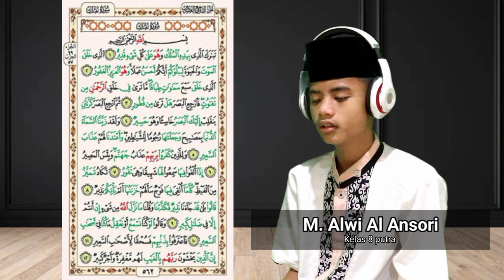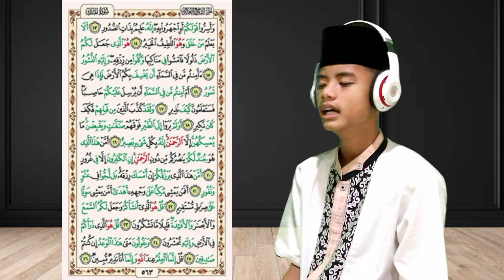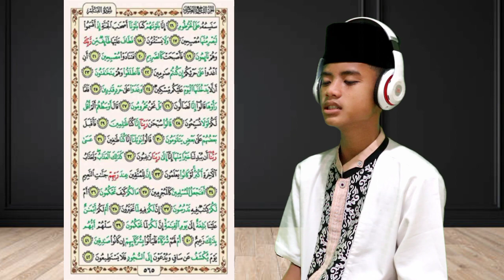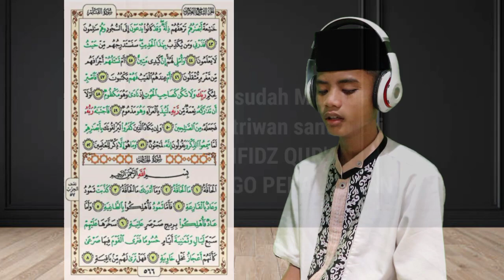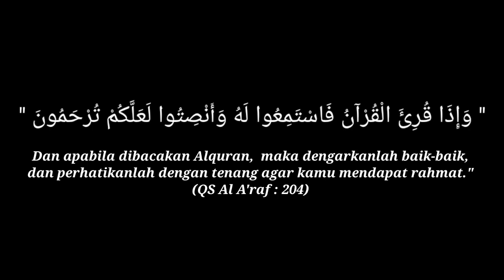Juz 29 ( Al Mulk - Al Qalam ) / M. Alwi Al Ansori / MBS Tahfidz Qur'an Wonopringgo Pekalongan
Alhamdulillah telah selesai juz 30, akan kami lanjutkan ke juz 29.

Ayo yang belum bisa muroja'ah sempatkan waktu nya sebentar saja agar hafalan kita tetap terjaga, Mari MUROJA'AH 5 juz bersama santriwan santriwati selama liburan dengan cara tonton, simak dan subscribe channel MBS Wonopringgo Pekalongan dan nyalakan lonceng nya agar ada notifikasi terbaru ...

NB : SANTRI WAJIB NONTON